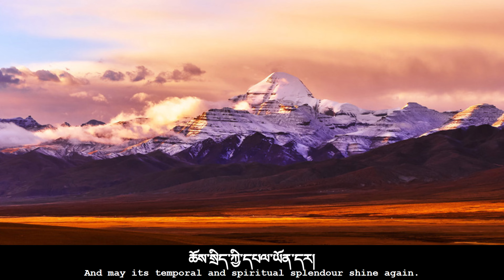National Anthem of Tibet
This anthem, also known as "Gyallu", is a Tibetan patriotic song used by the Tibetan Government in Exile. It is prohibited within the People's Republic of China, especially in Tibet.

སྲིད་ཞིའི་ཕན་བདེའི་འདོད་རྒུ་འབྱུང་བའི་གཏེར།
ཐུབ་བསྟན་བསམ་འཕེལ་ནོར་བུའི་འོད་སྣང་འབར།
བསྟན་འགྲོའི་ནོར་འཛིན་རྒྱ་ཆེར་སྐྱོང་བའི་མགོན།
འཕྲིན་ལས་ཀྱི་རོལ་མཚོ་རྒྱས།
རྡོ་རྗེའི་ཁམས་སུ་བརྟན་པས་
ཕྱོགས་ཀུན་བྱམས་བརྩེས་སྐྱོང།
གནམ་བསྐོས་དགའ་བ་བརྒྱ་ལྡན་དབུ་འཕང་དགུང་ལ་རེག
ཕུན་ཚོགས་སྡེ་བཞིའི་མངའ་ཐང་རྒྱས།
བོད་ལྗོངས་ཆོལ་ཁ་གསུམ་གྱི་ཁྱོན་ལ་བདེ་སྐྱིད་རྫོགས་ལྡན་གསར་པས་ཁྱབ།
ཆོས་སྲིད་ཀྱི་དཔལ་ཡོན་དར།
ཐུབ་བསྟན་ཕྱོགས་བཅུར་རྒྱས་པས་འཛམ་གླིང་ཡངས་པའི་སྐྱེ་རྒུ་ཞི་བདེའི་དཔལ་ལ་སྦྱོར།
བོད་ལྗོངས་བསྟན་འགྲོའི་དགེ་མཚན་ཉི་འོད་ཀྱིས།
བཀྲ་ཤིས་འོད་སྣང་འབུམ་དུ་འཕྲོ་བའི་གཟིས།
ནག་ཕྱོགས་མུན་པའི་གཡུལ་ལས་རྒྱལ་གྱུར་ཅིག།